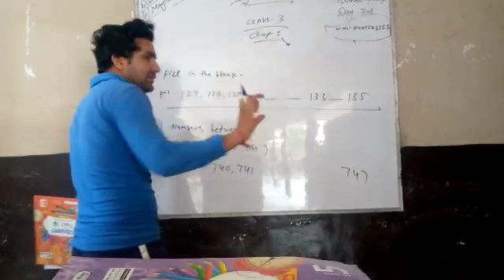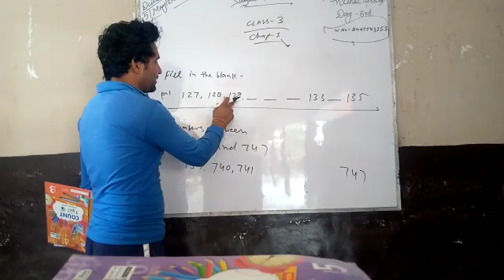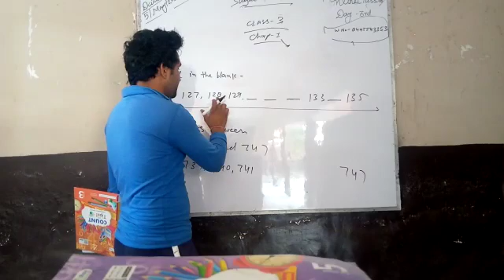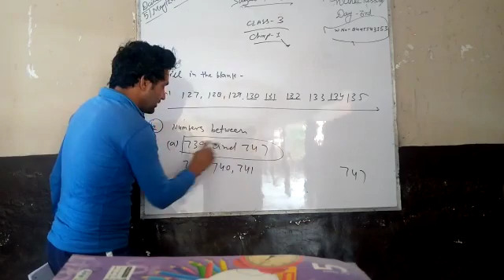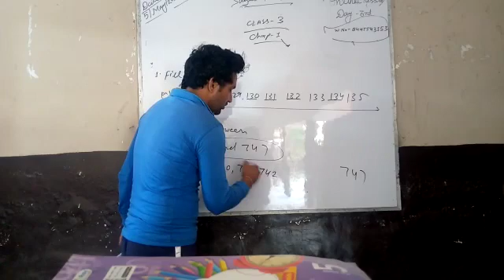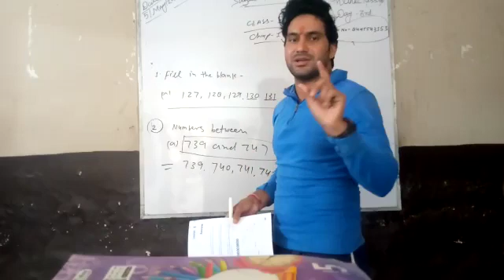III_Math_05052020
Online Class provided by DDPS